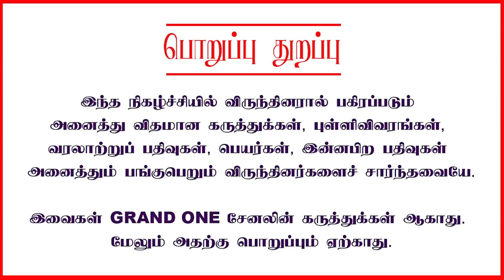ஆதியோகி சிலையும் தினமலர் குழுவும் | பார்ப்பனர் பேச்சை கேட்டு இடஒதுக்கீட்டில் கைவைத்த எம்ஜிஆர்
This video about Critics on Dinamalar titling about Breakfast scheme in Tamilnadu Government schools, Brahmins guided M.G.Ramachandiran MGR, Why Palani baba withdrew from MGR, Viswakarma Yojana scheme interview by Thamizha Thamizha Pandiyan